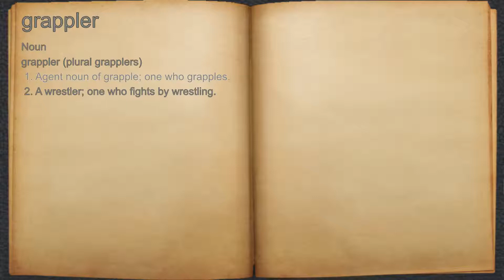What does grappler mean?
A spoken definition of grappler.

Intro Sound:
Typewriter - Tamskp